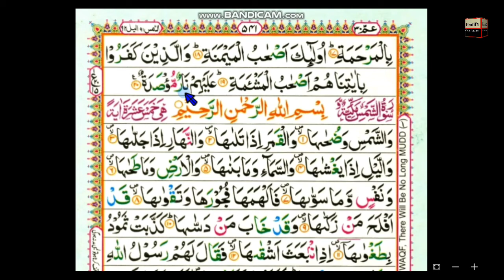Surah Al_ Balad || word by word || para 30 || (Chapter 89) Learn Quran in English